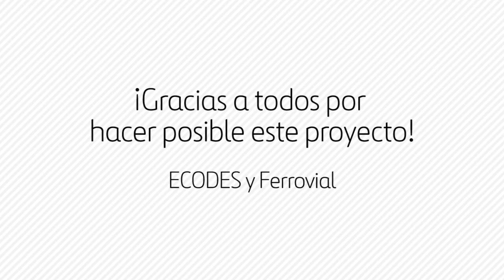Ferrovial finaliza el proyecto de abastecimiento de agua en Perú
Ferrovial, a través de su programa 'Infraestructuras Sociales' y acompañado por la ONG española ECODES, da por finalizado el proyecto de abastecimiento de agua llevado a cabo en Perú, gracias al cual tendrán acceso a agua potable más de 800 habitantes.